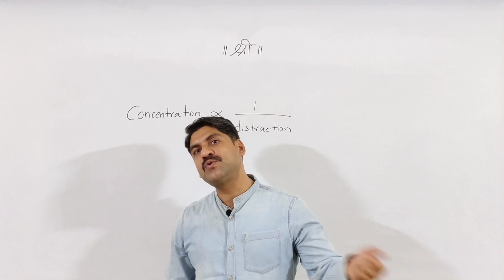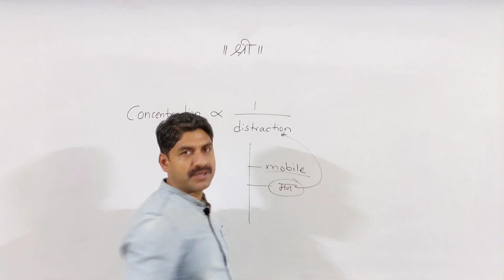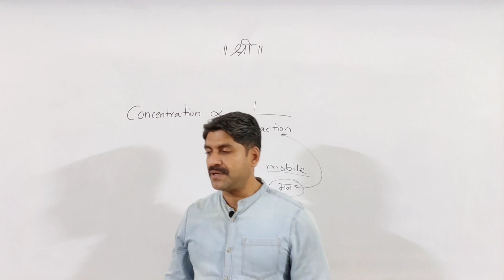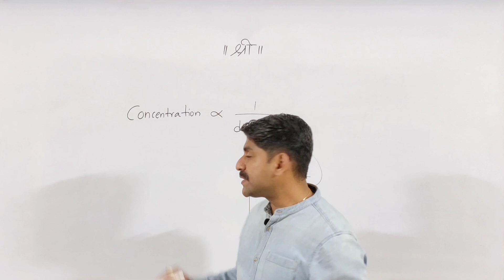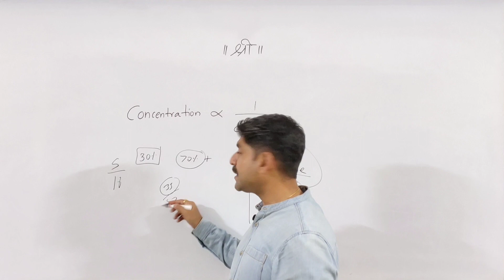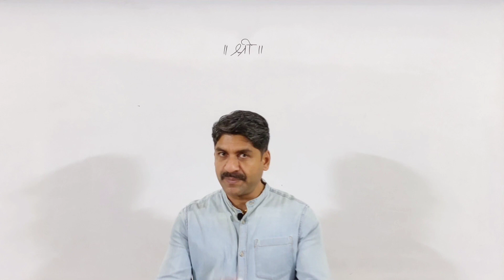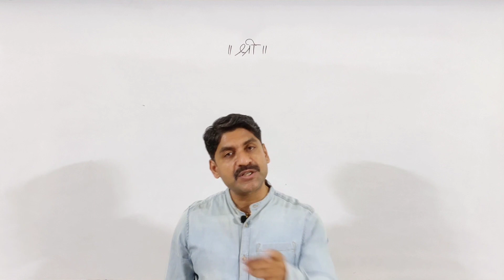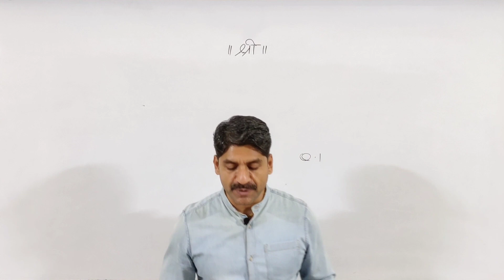Concentration inversely proportional to Distraction | Strategy | Sahyadri Tutorials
✔️Free Mock Test By Yash Aradhye
Topic:- Definite Integration

👉🏻Slot 1: 9 am To 12 pm
👉🏻Slot 2: 6 pm to 9 pm